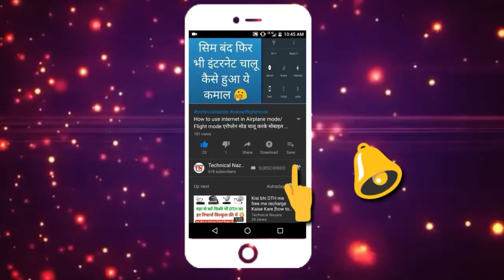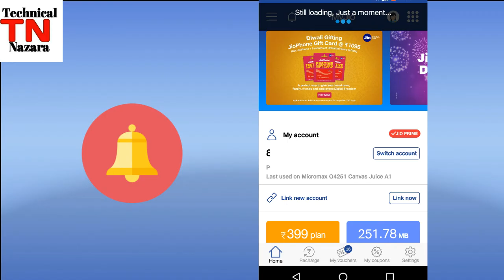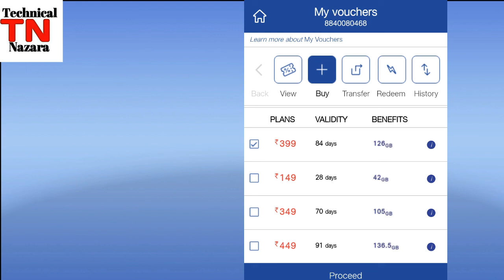Jio Voucher Expiry Date |Jio voucher use Karne ki Last Date Kya Hai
Dosto aj ki video me Maine apko bataya hai ki jio Voucher ki Expiry Date kab Tak hoti hai